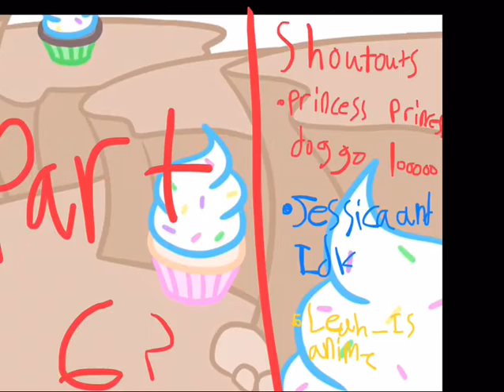Celebrity in disguise|part 5|”framed and broken”|ft.Jessica and idk|Both of Jessica and Katherine